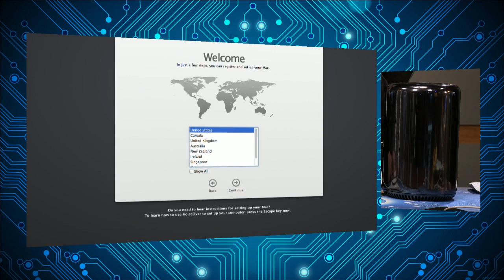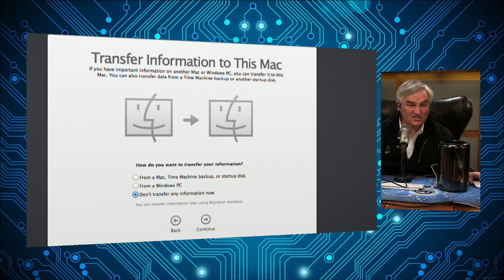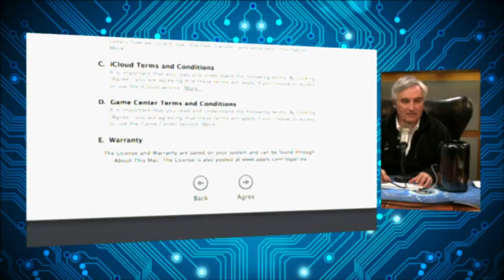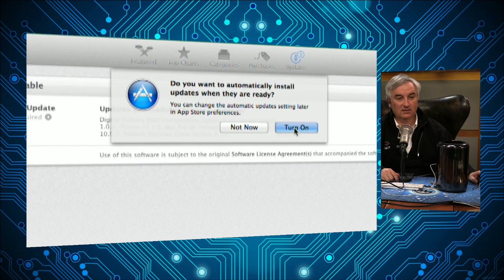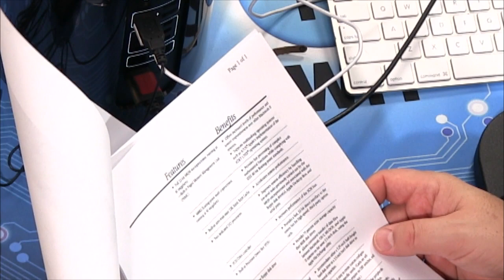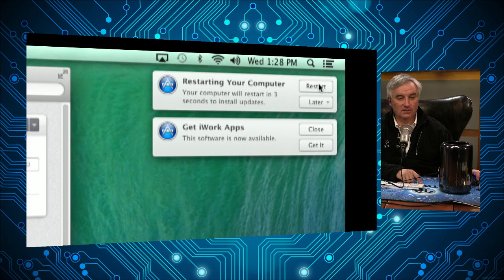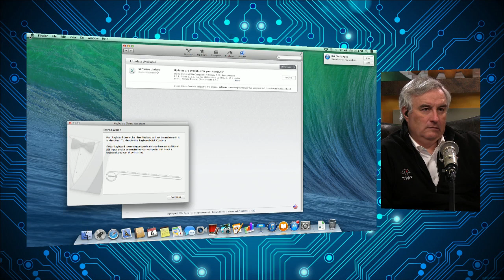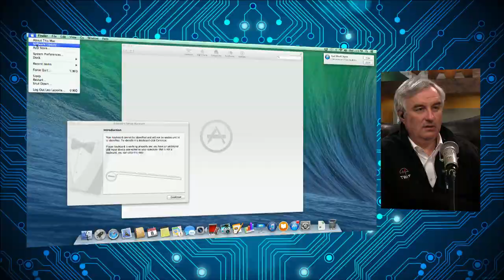TWiT Live Specials 177: Unboxing the Mac Pro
Leo unboxes the new Mac Pro from Apple.